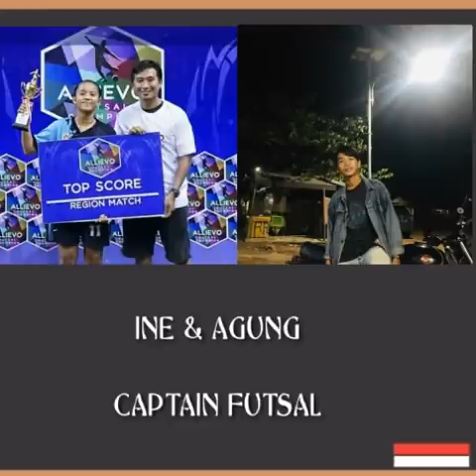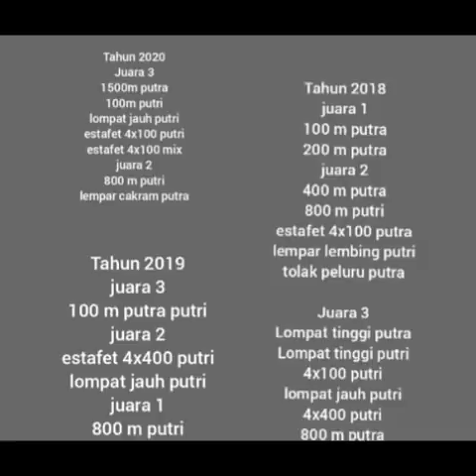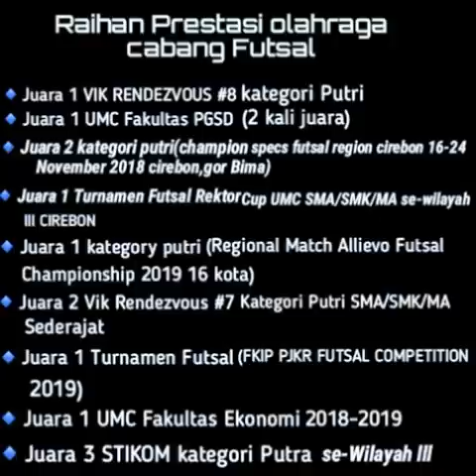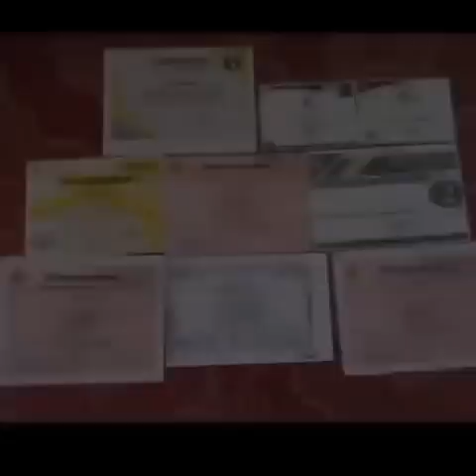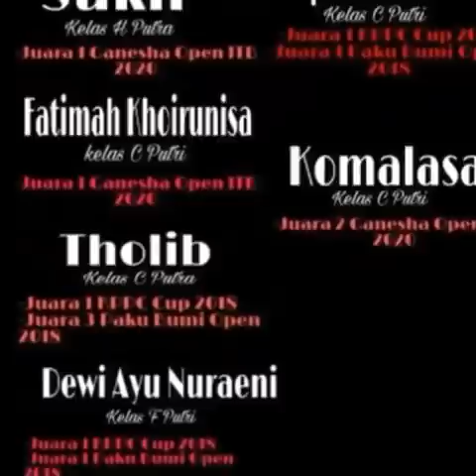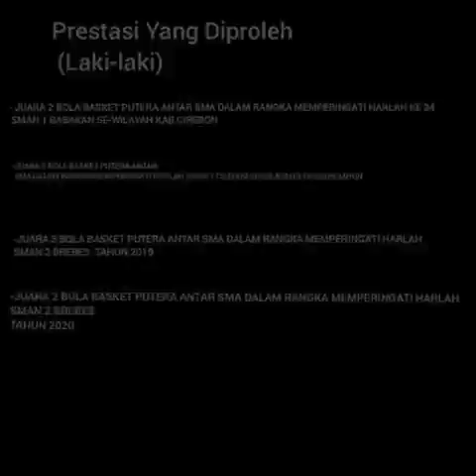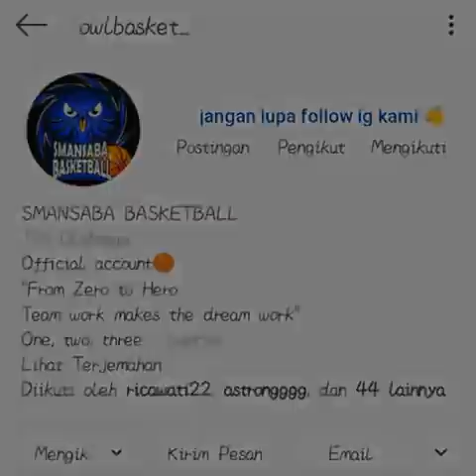PROFIL dan DEMONSTRASI EKSTRAKULIKULER OLSAHRAGA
Hii Generasi Luar Biasa,
Berikut Merupakan Video Profil dan Demonstrasi dari Ekstrakulikuler Olahraga.
Didalam Eskul Olahraga Memiliki Banyak Cabang loohh,
Kira-kira apa saja ya cabangnyaa?..Yukk saksikan video berikut.

Tertarik Bergabung Bersama Kami? Silahkan Daftar Sesuai Informasi Selanjutnya yaa...
Terimakasih:)